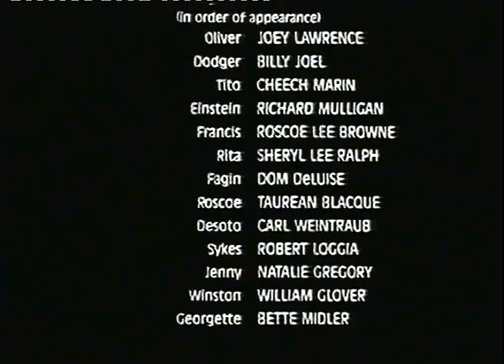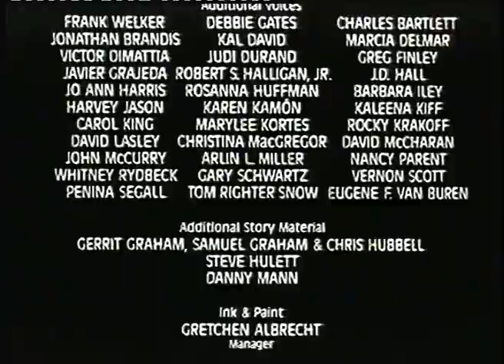Disney Cinemagic - Continuity (Summer 2006)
During Oliver and Company.